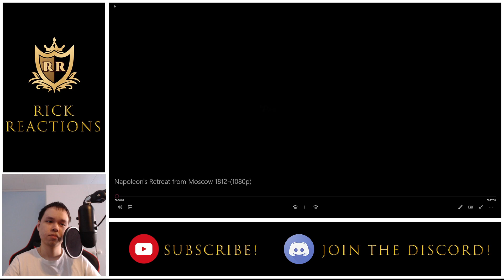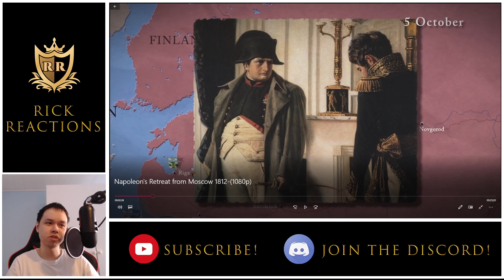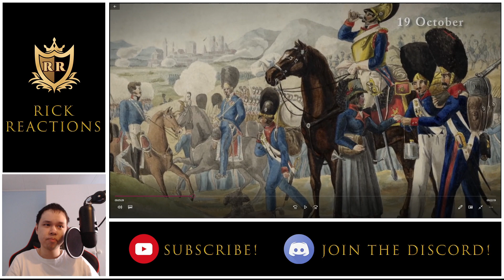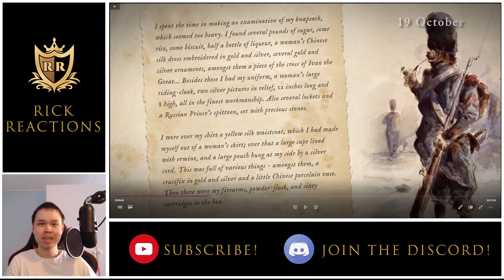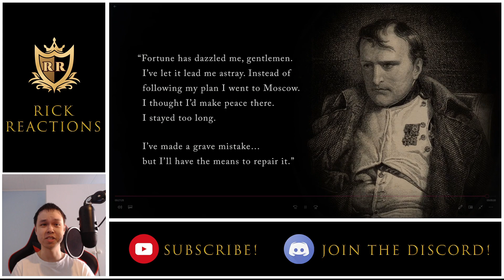Napoleon's Retreat from Moscow 1812 REACTION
Today we're reacting to the 11th part of Epic History TV's series on the Napoleonic Wars.

"In 1812 Napoleon invaded Russia with the largest army Europe had ever seen. But after winning a costly victory at Borodino and occupying Moscow, Napoleon's invitation to Russian Emperor Alexander to make peace met with no response. Napoleon now found himself 500 miles from friendly territory, outnumbered, poorly supplied, and with winter approaching. What followed was one of the most harrowing and disastrous events in military history - the Retreat from Moscow - in which Russian attacks, freezing weather and starvation virtually wiped out the once-proud Grande Armée."